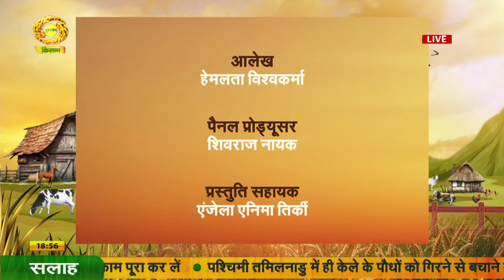अपना पशु चिकित्सक | Apna Pashu Chikitshak| विषय - बत्तखों में होने वाले प्रमुख रोग | 08/09/2024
अपना पशु चिकित्सक
विषय - बत्तखों में होने वाले प्रमुख रोग - कारण, लक्षण और बचाव
विशेषज्ञ - डा. पंकज कुमार शुक्ला, प्रोफेसर एवं हेड डिर्पाटमेंट ऑफ पॉन्ट्री साइस वेटेनरी कॉलेज, मथुरा